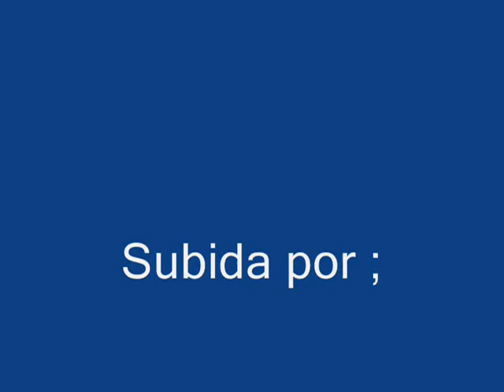Los Duros - A la orilla del Mar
La musica es para compartirla .de lo contrario muere contigo